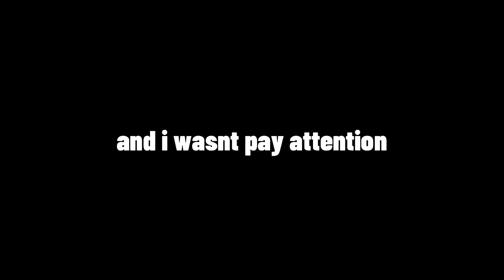🥺Hacker Scammed Me💔| PIXEL WORLDS